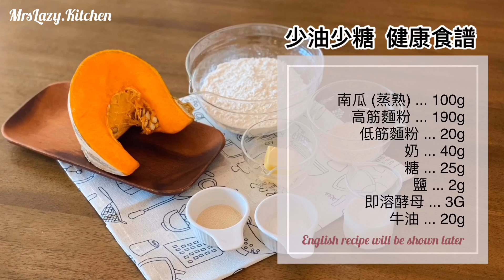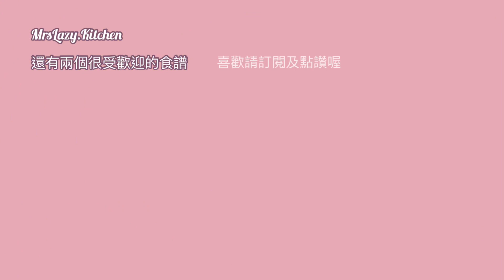南瓜麵包 【超簡單10分鐘手揉方法】不用機器 都做到 鬆軟 好味的手工麵包 少糖少油食譜 | Pumpkin Bread Simple 10-min Hand Kneading Method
少油少糖的懶人麵包
南瓜還含有維生素C和E，可以保護眼睛👀
跟著食譜一起做做看吧💪🏻

00:42 簡單材料
00:52 處理南瓜
01:03 簡易搓麵團
03:39 簡單麵包造型
04:32 焗麵包
04:54 成品效果

MrsLazy 的食譜都是用心製作，免費分享的
如果有問題，歡迎留言，我會盡量回答大家

如果喜歡請點一個👍🏻 ，留言鼓勵一下， 並分享這個視頻
這樣會幫助我的頻道繼續發展～😘

Video Music Credit to:
Musician: @iksonofficial